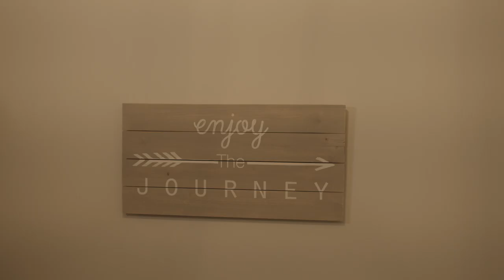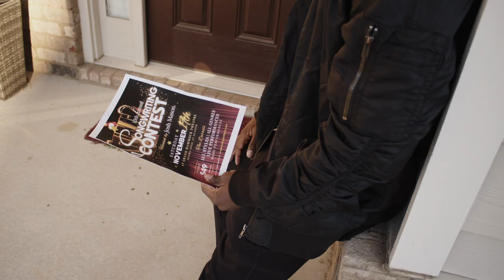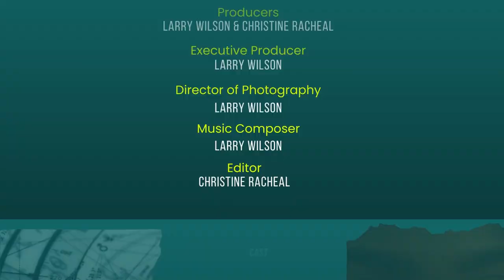Dilemma: A Short Film | Opal Ally Productions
On their wedding anniversary, Marcus and Sia, a vibrant young couple, encounters a fortune teller who shares some quite unfortunate news. Despite their skepticism, her words cannot be ignored. Is love enough to weather the storm of hopelessness and uncertainty?

Written, Directed, Edited by Christine Racheal
Director of Photography/Producer/Music Composer - Larry Wilson